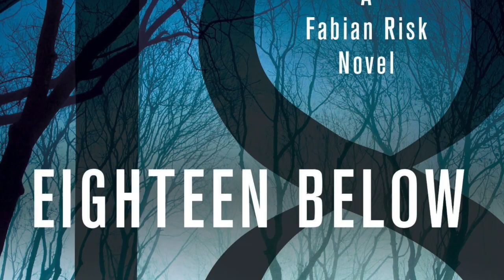Stefan Ahnhem, from screenwriter of the Wallander series to international success as an author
Many know him as a screenwriter on the Wallander series, but Stefan Ahnhem is also a successful international author under his own name.

You can find the books about Fabian Risk

Portraits of the author are press images taken by Thron Ullberg
Photos from Helsingborg are Wikimedia Commons by Freddy Billquist / CC and Public Domain,

This channel is about all things Nordic Noir. It is made with love for literature by the magazine Kulturopportunisten. On this channel you can find writing tips from authors, stories about interesting authorships and bestselling authors as well as book reviews and information about books. Welcome to visit us at our homepage